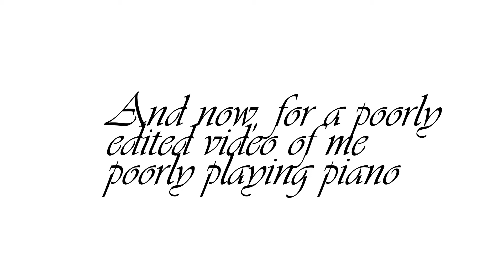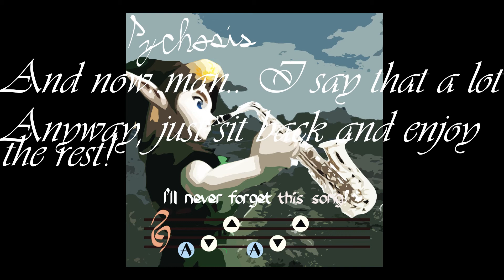Jazz of Storms (Insaneintherain Jazz Challenge #2)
(I know the editing is shitty, as I only had the time to spent one day on it. :( WITH THAT OUT THE WAY...

I'm participating in the insaneintherain Jazz Challenge #2! The reason I didn't participate in the first one was. well. it's cause I had no idea there was a first one. hahaha Anyway, this is my cover of Song of Storms from Ocarina of Time.(Eh whatever, I know it's typical.)